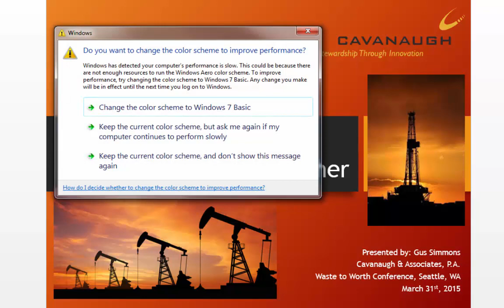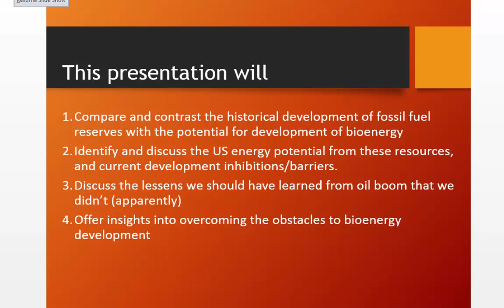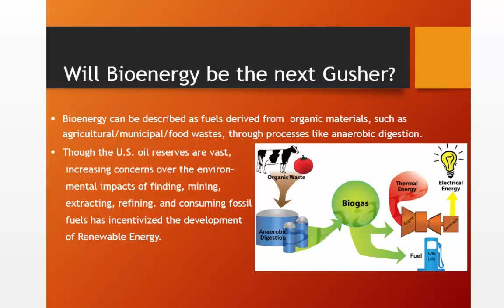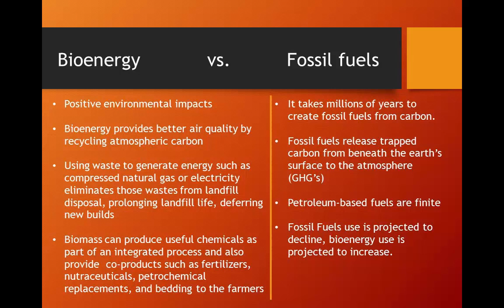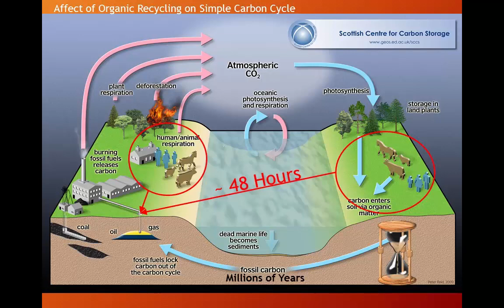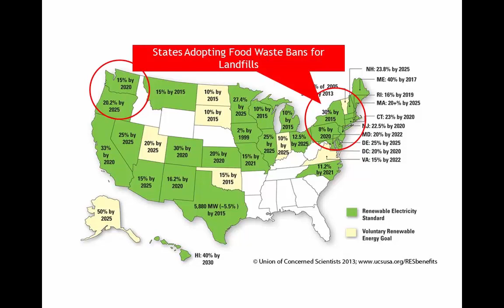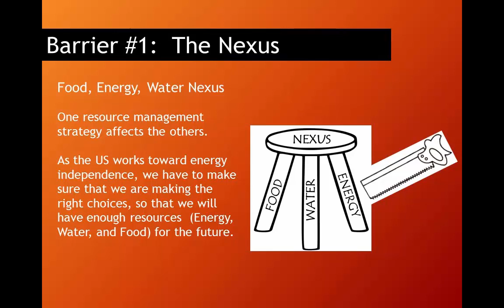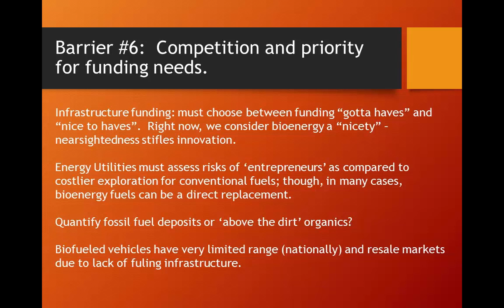The Great Biogas Gusher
The great Texas Oil Boom, also referred to as the Gusher Age, provided for dramatic economic growth in the US in the early 20th century, and ushered in rapid development and industrial growth. Although we typically think of the Middle East when we consider the impacts of oil discoveries on local economies (reference Dubai), at the time of its discovery, the oil finds in Texas were unprecedented; and the US quickly became the world’s top producer of petroleum.

As we all know, the rest of the world came to the party, and the US was soon falling in the ranks of top petroleum producers. Though the US oil reserves are vast, increasing concerns over the environmental impacts of finding, mining, extracting, refining, and consuming fossil fuels has incentivized the development of renewable energy resources, such as solar, wind, hydro, and bioenergy. Of these forms of renewable energy, bioenergy holds the promise for replacement of fossil fuels for transportation use.